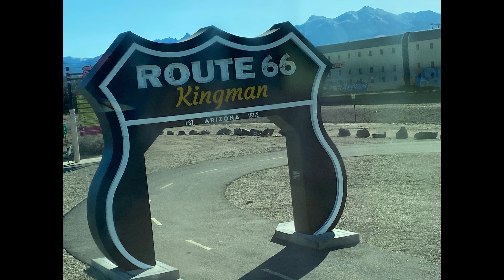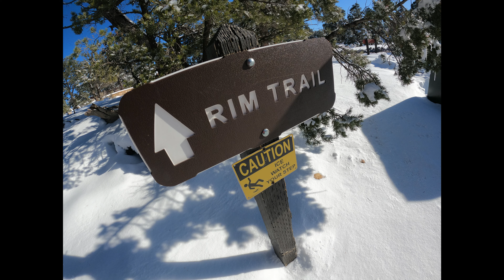We took a tour bus from Las Vegas to Grand Canyon National Park South Rim, to winter hike, hiking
It’s been almost a year since I’ve hiked in snow, so it felt good to be out in it at Grand Canyon National Park! I joined Faith and Carolyn on a tour bus from Las Vegas to the South Rim of the Grand Canyon National Park. The Grand Canyon is spectacular. We weren’t disappointed by all the snow on the Rim trail or the breathtaking views at the lookout points! Looking out to the north and northwest, the canyon looked like it went on and on. So amazing and blessed to be able to see and winter hike the canyon. 3 hours isn’t enough time to explore the area, so I plan to return to do more hiking and sightseeing. Enjoy our hike and our views of the Grand Canyon National Park, South Rim!

** We got lucky as this was a perfect day to visit the Grand Canyon. The day before our tour, the park shut down because of heavy snowfall. And they were expecting to shut down the day after our tour since they were expecting rain which would later freeze.

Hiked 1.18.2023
Filmed with GoPro. Edited with Wondershare Filmora
HawaiiGirlAdventures.com